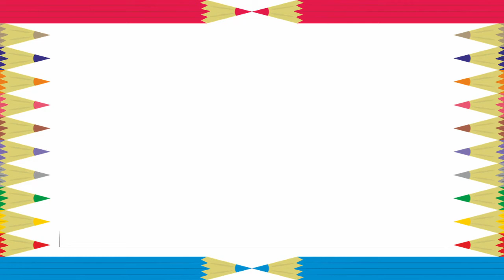Nauka kolorów bajka edukacyjna dla dzieci.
Jeżeli film zainteresował twoje dziecko! Zapraszam do zapoznania się z innymi moimi filmami. Wystarczy wejść w Playlisty i wybrać odpowiednią zakładkę. Dla dzieci lub edukacja. Subix i łapka w górę mile widziane z góry serdeczne dzięki.